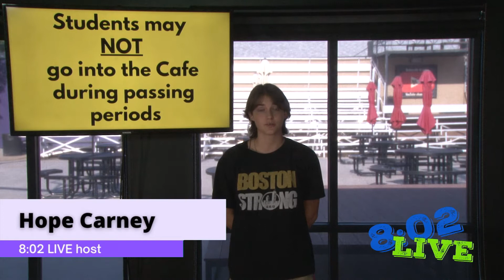8:02 LIVE 09.09.21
On Today's 8:02 LIVE - Xander talks to Ms. Tejera about Dance